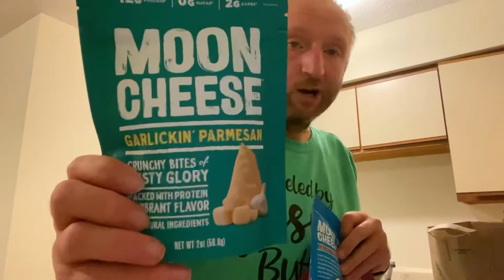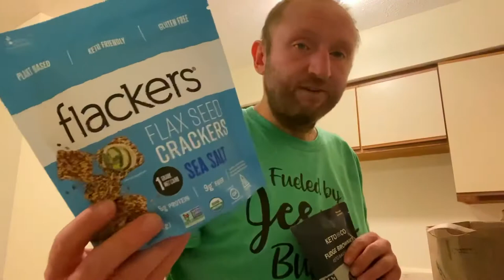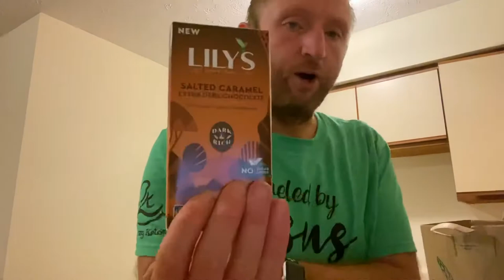Small Grocery Haul from Whole Foods